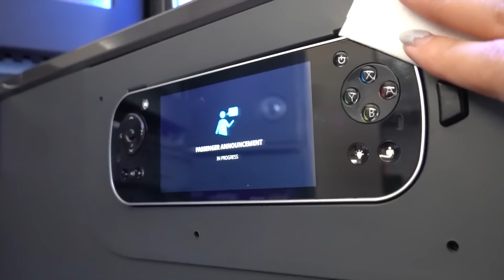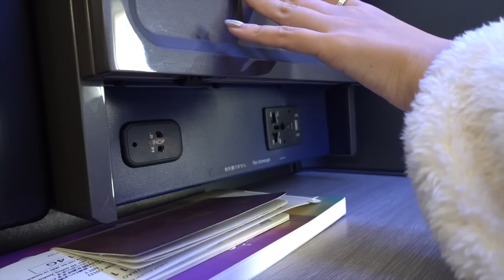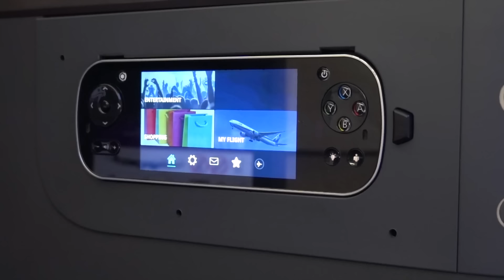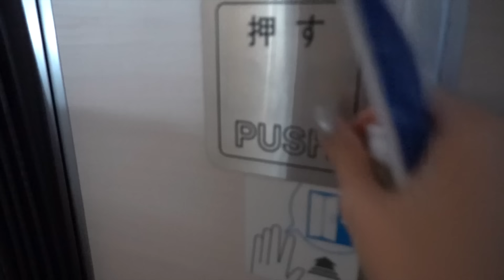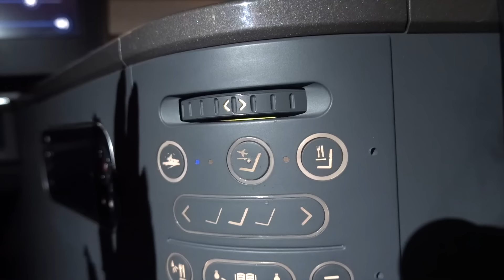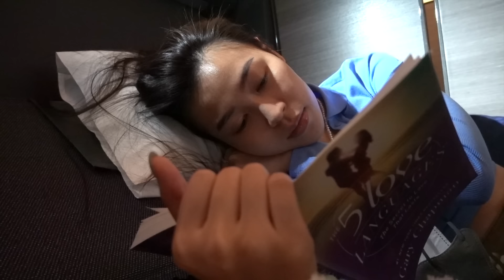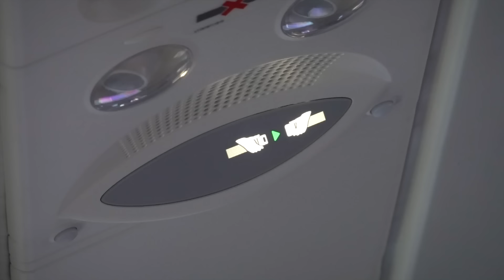[eng sub] 20 HOURS FLIGHT WITH MY BEST FRIEND ✈️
Hi Wings  💕

I love y’all pặc pặc 💙

© Bản quyền thuộc về Nguyen Newin
© Copyright by Nguyen Newin Channel ☞ Do not Reup